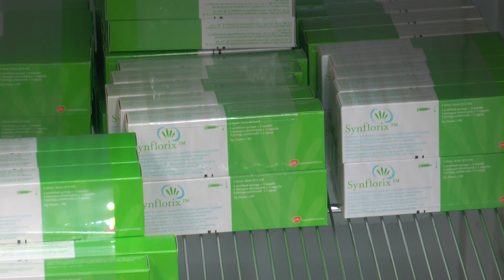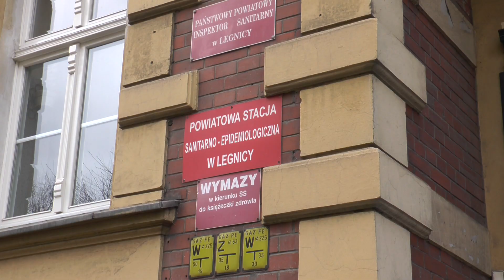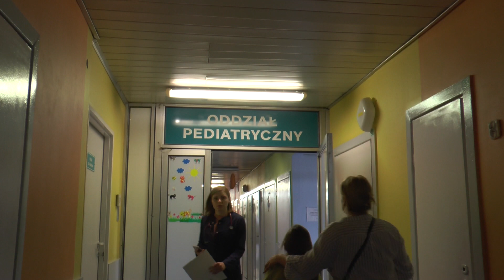LEGNICA. Bezpłatne szczepienia dla maluchów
Wiosna bez pneumokoków – to nazwa akcji adresowanej do rodziców wszystkich legnickich dzieci, które nie ukończyły jeszcze piątego roku życia.